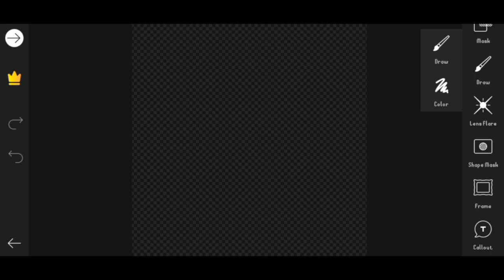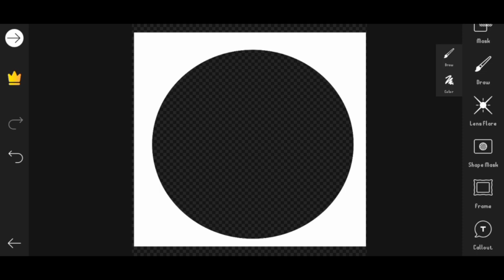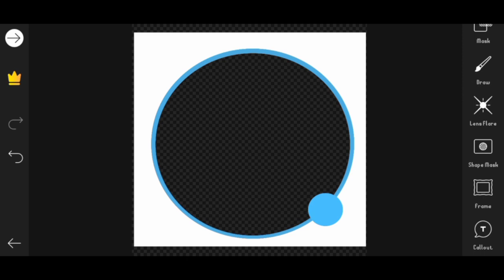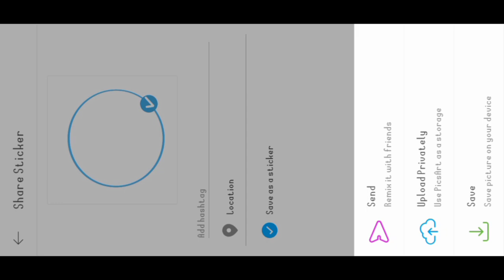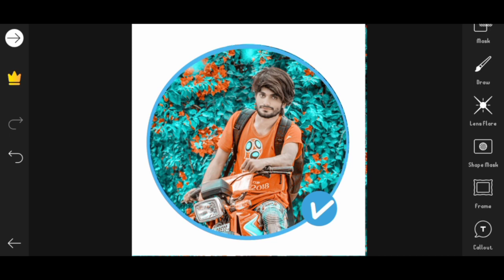How To Add Fake Pupalar Creater On Tiktok Profile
Guys ViDeo Pori Watch kryn And esmy Apko Tiktok Ki profile Photo Editing sikhao ga jis sy AP papular Creater jasi Tiktok bna skty
Shukria 👍🏻